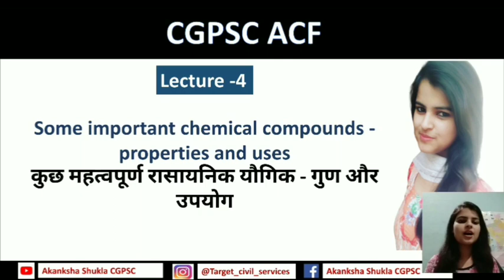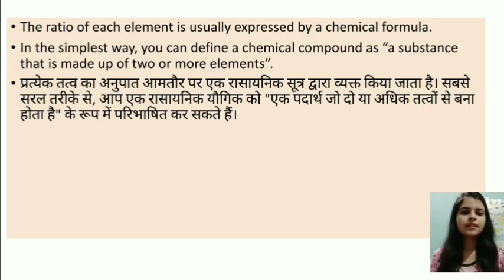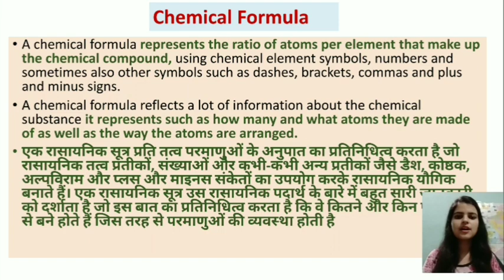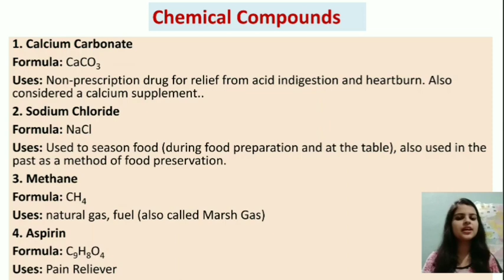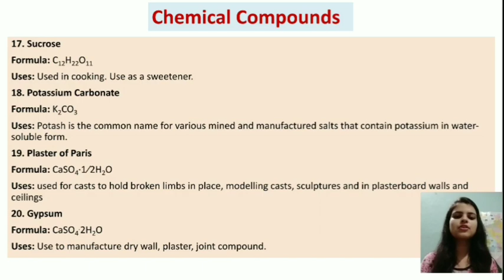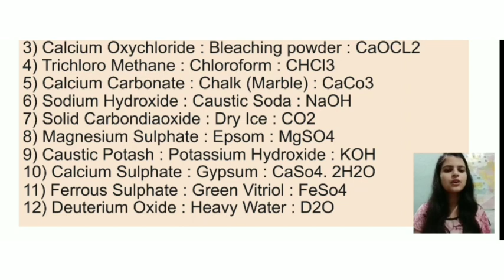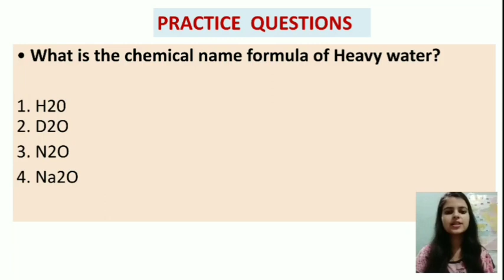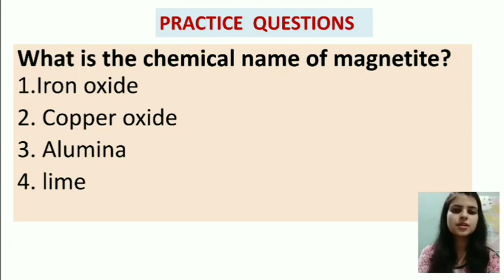lecture-4 Some important chemical compounds ||ACF lecture series || Chemistry